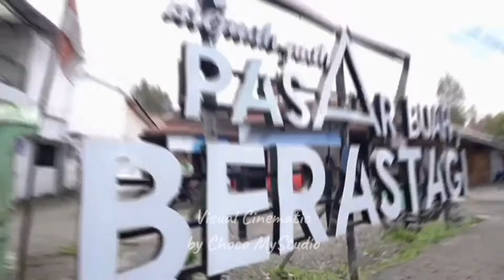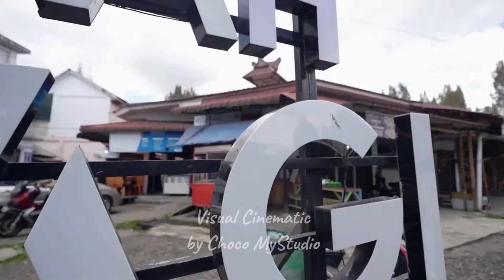Keindahan Pasar Buah Berastagi Tanah Karo | Sumatera Utara| Cinematic Videos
Video Cinematic keindahan pasar buah berastagi Tanah Karo Sumatera Utara di lihat dari drone dan langsung ke pasar buah nya

Mode Cinematic
Lokasi Pasar Buah Berastagi Tanah Karo
Edited Choco MyStudio